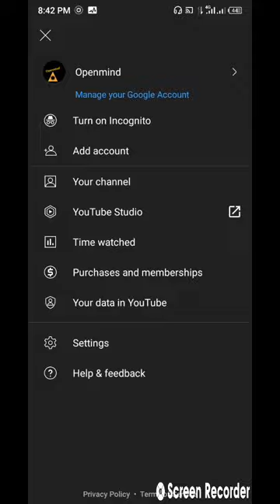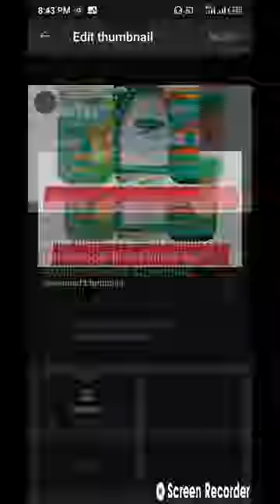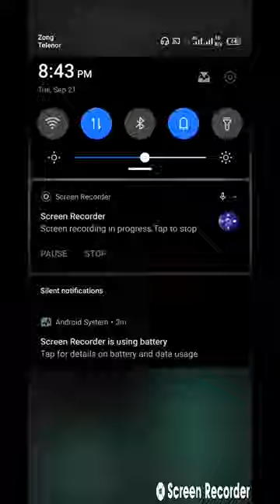How to upload thumbnails on your vedios | apni vedios pe thumbnails kasy set krein by Openmind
aslamoalyikum..